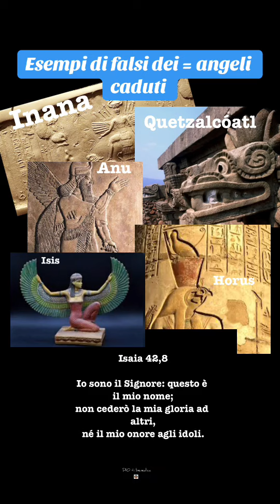Esempi di falsi dei = angeli caduti